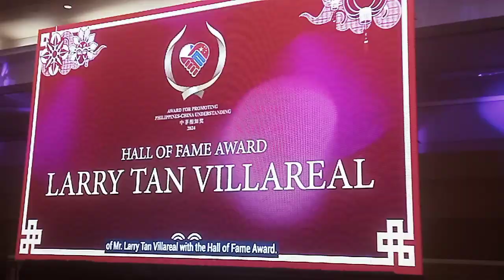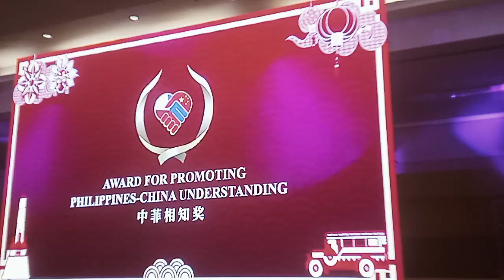APPCU Larry Tan Villareal DZMJ Online Season 86 Episode 12